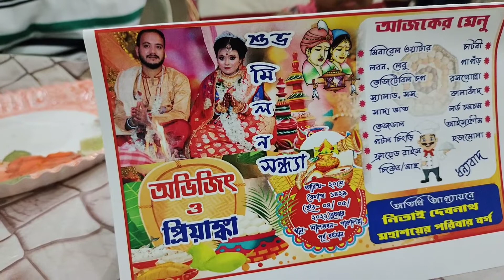আমাদের পাড়ার নতুন বউ কে দেখো সবাই🥰|Manashi Exclusive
@Manashi Exclusive